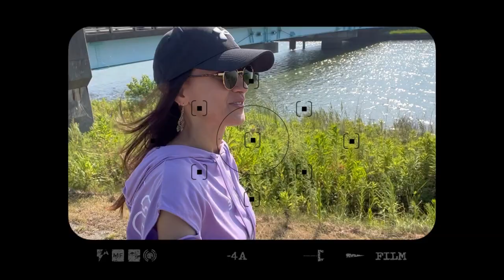Hospital no Japão Byoin FUJITA HEALTH UNIVERSITY ​⁠@MarciaEgawaOficial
Neste vídeo estarei falando sobre as experiências que tive em hospitais
Principalmente hospitais grande
Muitas pessoas falam mal ,mas quero dizer que tem hospitais excelentes aqui no Japão
E o atendimento é muito bom
Então para você saber mais vamos assistir
E qualquer dúvida deixa seu comentário ​⁠@MarciaEgawaOficial